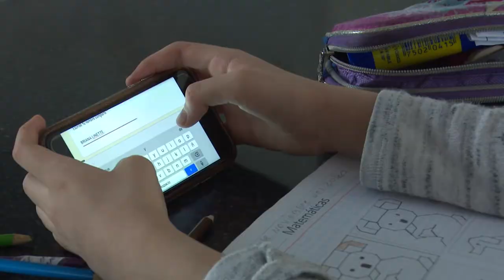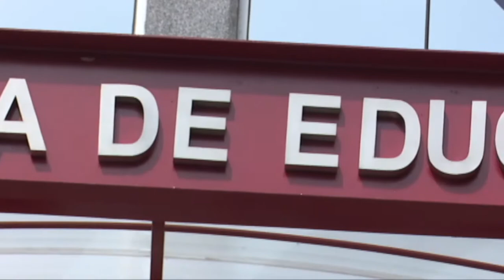Regreso a clases y deserción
IMPORTANTE Desde que inició el ciclo escolar a distancia, alrededor del 10% de los estudiantes de Educación Básica en Jalisco, ha desertado o mantiene comunicación intermitente con su escuela y maestros. Vía: Juan Carlos Robles.